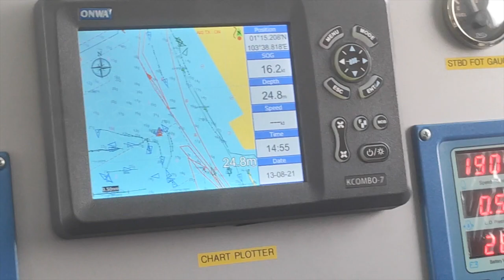18m Fishery Boat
Designed and built by Dundee Marine.